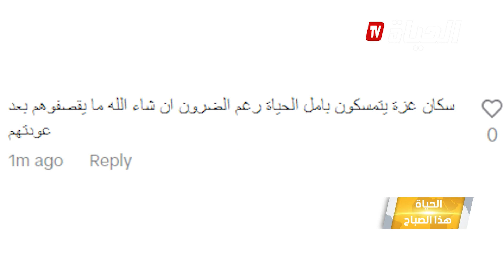سوشل ميديا - رابع أيام الــــ.ـهـ.ـدنة.. الحياة تعود تدريجيا لقطاع غـــ.ـزة